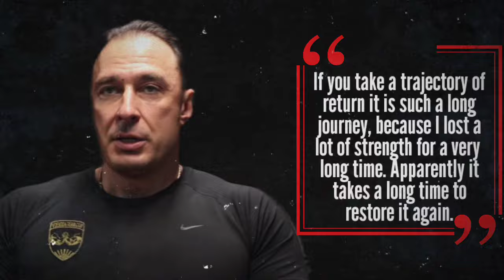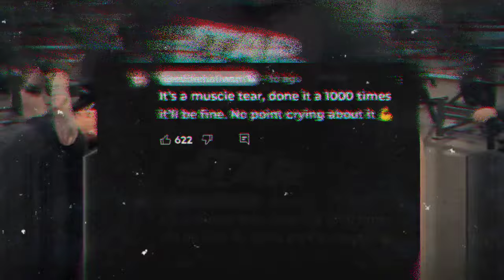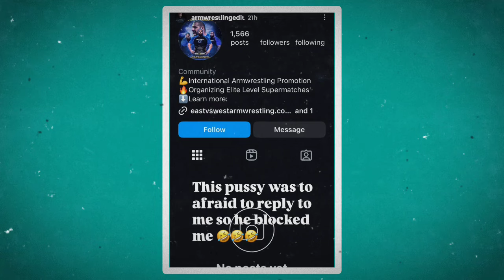WTF!!!! DEVON just DID THE UNTHINKABLE...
00:00 Intro
00:31 Alexey Voevoda GIVES UP?
03:35 Eddie Hall's Message
04:17 Devon Enemy of the Sport??